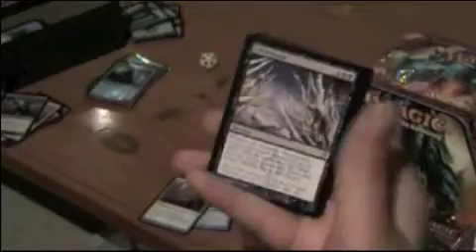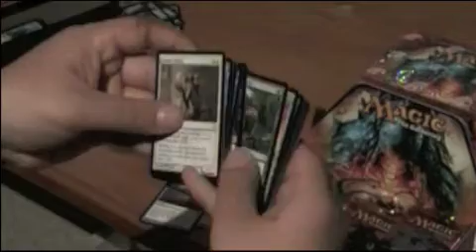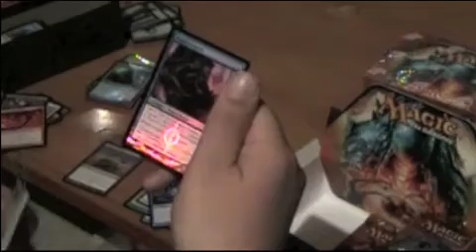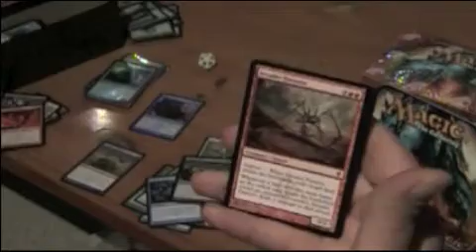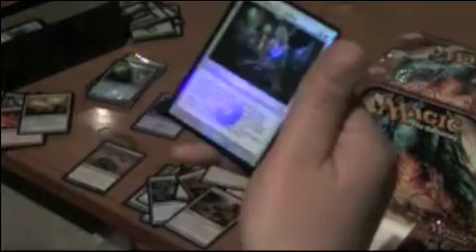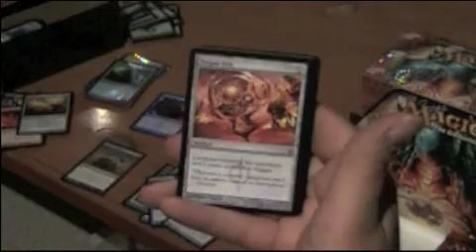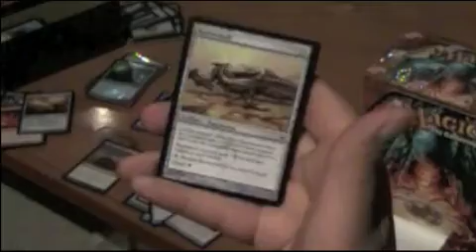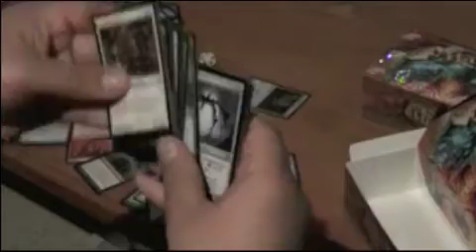New PHYREXIA case and fat pack part 9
new phyrexia box 5